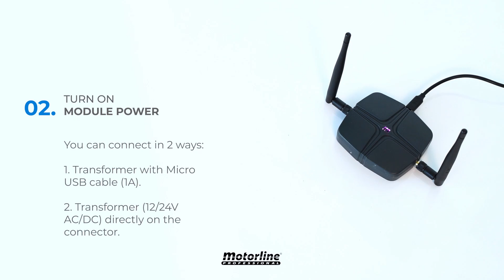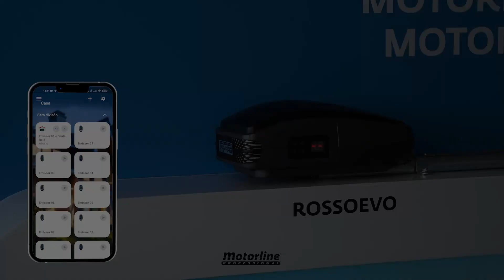Motorline MCONNECT - modul de comanda pentru automatizari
MCONNECT este un modul Bridge (receiver) pentru automatizari, de la Motorline. Acest modul usor de instalat poate controla pana la 15 dispozitive care sunt compatibile cu transmitatoarele Motorline. Fiind vorba de un modul Wi-Fi, permite, prin aplicatia MCONNECT (Android/iOS), controlul mai multor dispozitive de la distanta, precum porti, usi, ferestre, toate tipurile de iluminat, jaluzele si draperii. Poti controla totul de oriunde, folosind smartphone-ul sau tableta.